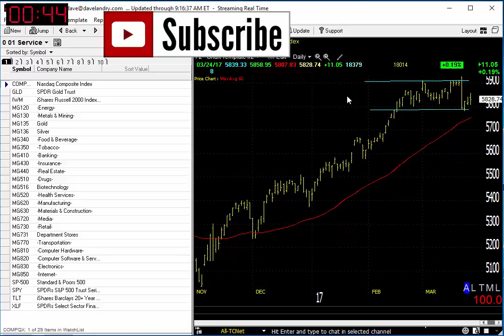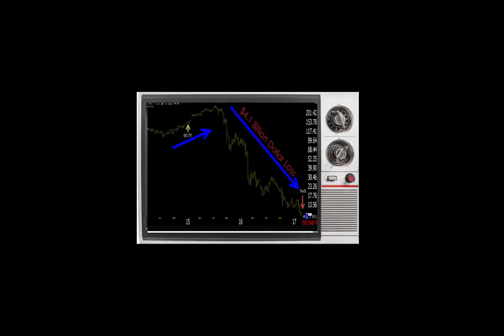03/27/17 Dave Landry's Market In A Minute-Don't Panic, Honor Your Stops, Look To Short This Area